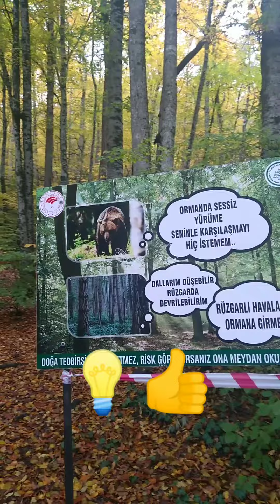soweli suli li toki e seme?